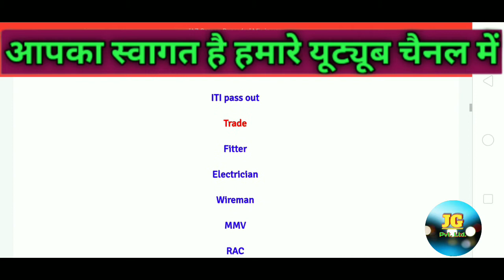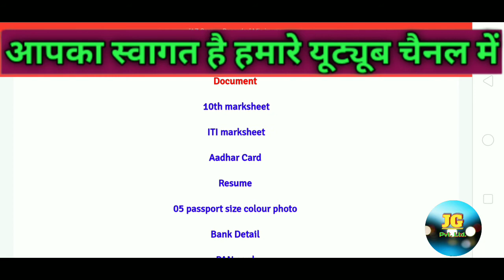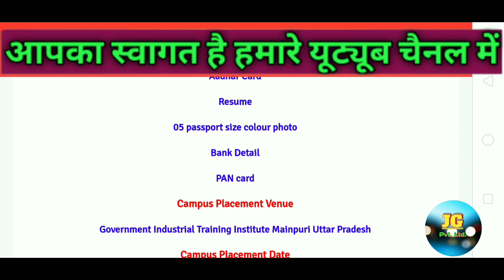AMBER ENTERPRISE INDIA LIMITED JOB 2021/AMBER HARIYANA JOB 🥳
Hello friends,

Video Tital-- AMBER ENTERPRISE INDIA LIMITED JOB 2021/AMBER HARIYANA JOB 🥳

About Video-- AMBER AC PLANT KE BAARE ME FULL JAANKARI DI HAI AAP VIDEO ME CHECK KAR SAKTE HAIN.